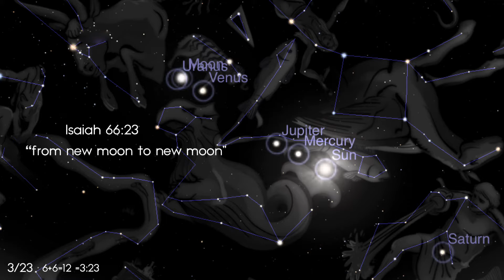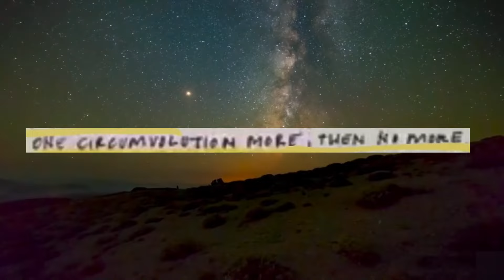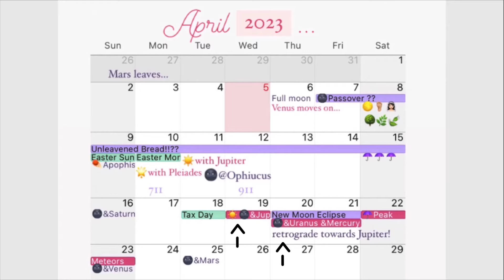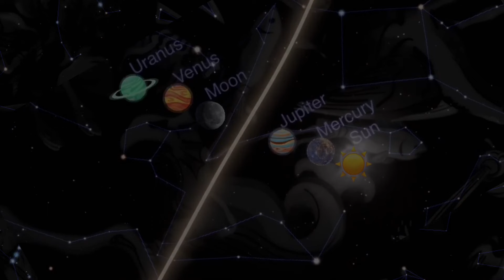Sign of Jonah… the Only Warning that will be Given…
Ezekiel 3:17
“I am no prophet, nor am I the son of a prophet; for I am (chronically ill) and a (mom) of (four). But the LORD took me and said to me, ‘Go prophesy to My people.’” There is nothing special about me, I am merely willing.
Amos ‭7:14-15‬
‭2 Timothy 3:14‬
Acts ‭22:14‬
Isaiah 51:15-16

‭Luke 12:54-56‬
‭Jeremiah 8:7‬
‭Jeremiah 2:32‬